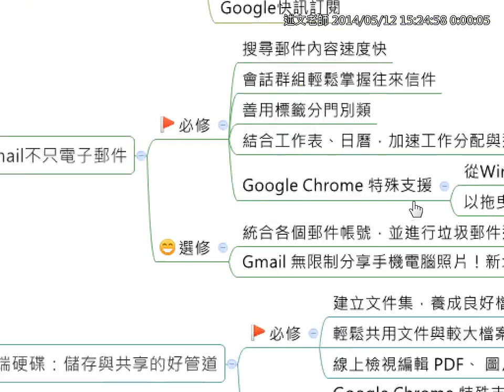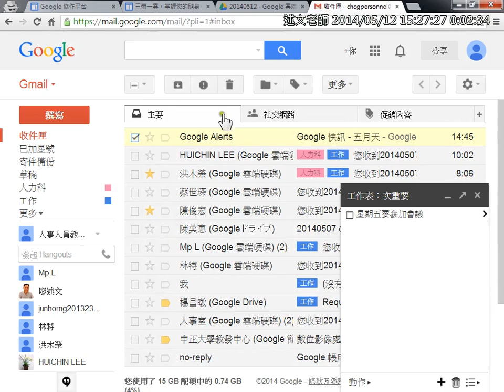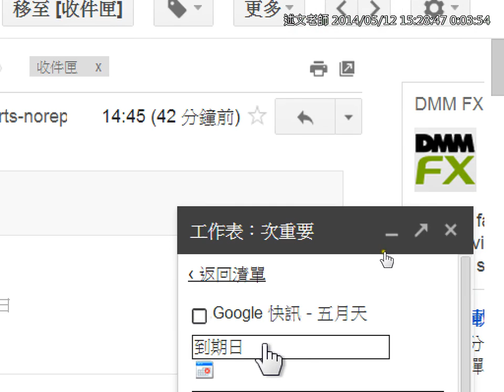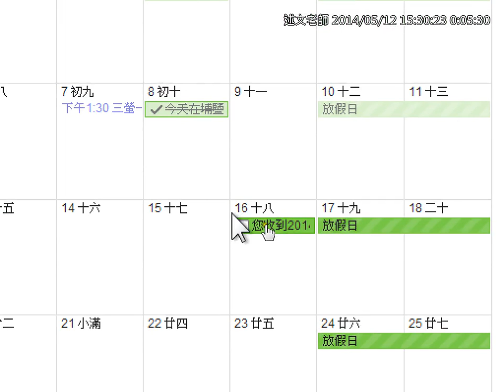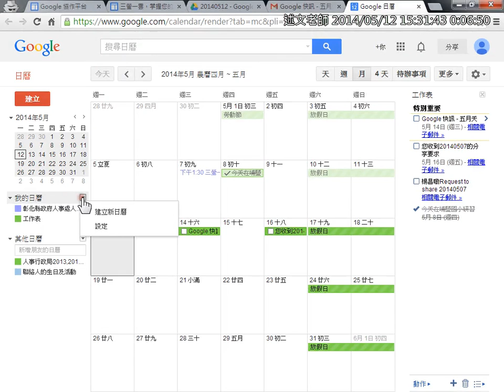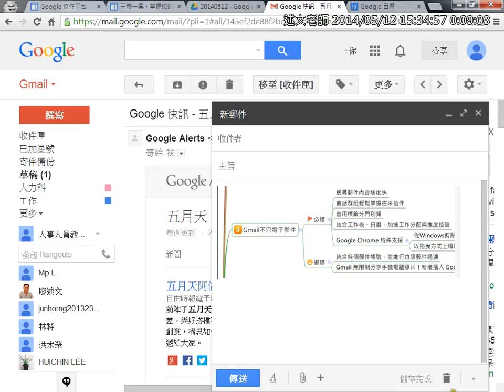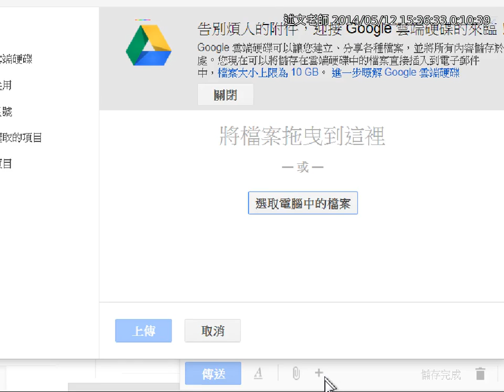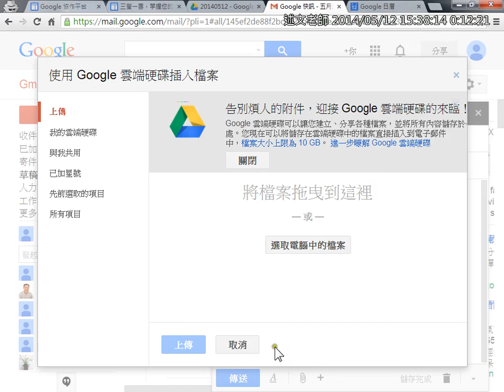10Gmail不只電子郵件 2